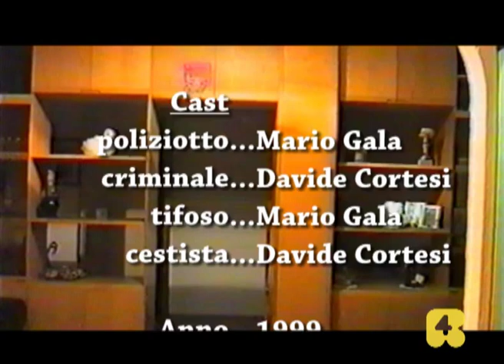"Un cazzotto per 2 a Manhattan"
Per la serie "I Bellissimi di Rete4" eccovi il film "Un Cazzotto per 2 a Manhattan". Avvisiamo gli spettatori che, per cause tecniche, il film verrà trasmesso al rallentatore.
Altra gag realizzata nel 1999 e tratta dalla raccolta "Minchiate '99" di Davide Cortesi e Mario Gala.
Buona Visione!